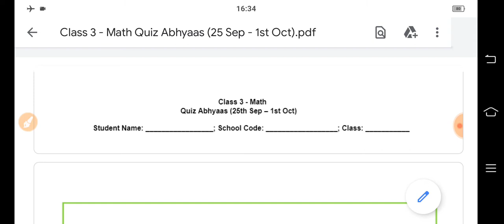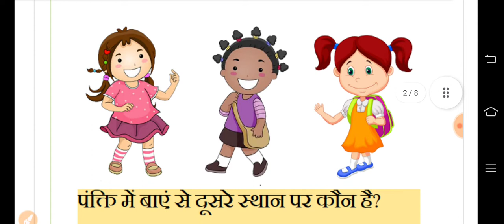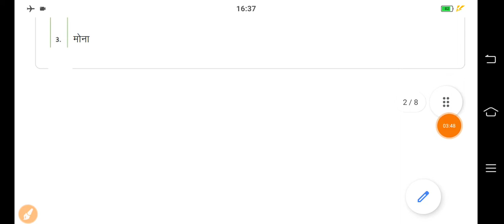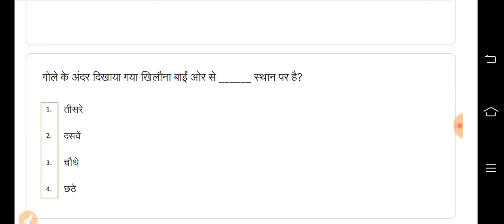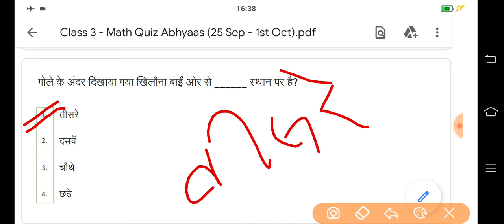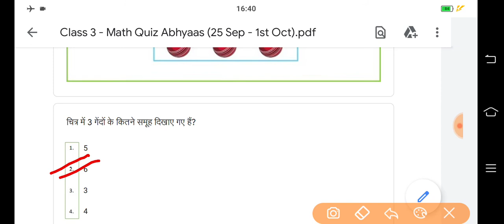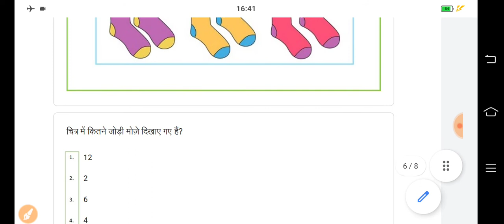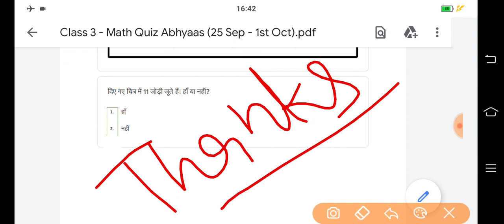Class 3 Maths Quiz Abhyaas Answers Week 12 || 25 सितंबर 2021 साप्ताहिक क्विज अभ्यास || Smile 3.0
🌺 Quiz Solved By चन्द्र सिंह राठौड़ पल्लू 🌺

18 सितंबर 2021 की सभी वाट्सएप क्विज अभ्यास का उत्तर सहित का लिंक 👇👇👇👇👇

कक्षा 1 एवं 2 के लिए (बोद्धिक विकास) क्विज अभ्यास उत्तर सहित

कक्षा 1 एवं 2 के लिए क्विज अभ्यास उत्तर सहित
भाषा विकास
(Language Development)

कक्षा 3 की अंग्रेजी विषय क्विज अभ्यास उत्तर सहित

कक्षा 3 के लिए गणित विषय साप्ताहिक क्विज अभ्यास उत्तर सहित

कक्षा 4 अंग्रेजी क्विज अभ्यास उत्तर सहित

कक्षा 4 गणित क्विज अभ्यास उत्तर सहित

कक्षा 5 अंग्रेजी क्विज अभ्यास उत्तर सहित

कक्षा 5 गणित क्विज अभ्यास उत्तर सहित

कक्षा 6 गणित क्विज अभ्यास उत्तर सहित

Class 6 अंग्रेजी का क्विज अभ्यास उत्तर सहित

Class 7 हिंदी का क्विज अभ्यास उत्तर सहित

Class 7 सामाजिक विज्ञान का क्विज अभ्यास उत्तर सहित

Class 8 अंग्रेजी का क्विज अभ्यास उत्तर सहित

Class 8 गणित का क्विज अभ्यास उत्तर सहित

Class 9 सामाजिक का क्विज अभ्यास उत्तर सहित

Class 9 हिन्दी का क्विज अभ्यास उत्तर सहित

Class10 गणित का क्विज अभ्यास उत्तर सहित

Class 11 राजनीति विज्ञान का क्विज अभ्यास उत्तर सहित

Class 11 रसायन विज्ञान क्विज अभ्यास उत्तर सहित

Class 11 अर्थशास्त्र क्विज अभ्यास उत्तर सहित

Class 12 इतिहास का क्विज अभ्यास उत्तर सहित

Class 12 जीव विज्ञान क्विज अभ्यास उत्तर सहित

Class 12 अर्थशास्त्र क्विज अभ्यास उत्तर सहित

🙏🌷🙏🌷🙏🌷 सधन्यवाद 🌷🙏🌷🙏🌷🙏

स्थान : नोहर बस स्टैंड के पीछे, बुडानिया हॉस्पिटल के पास, पल्लू
निदेशक : हरि सिंह राठौड़ पल्लू (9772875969)
संचालक : रणवीर सिंह राठौड़ पल्लू (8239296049)
व्यवस्थापक : उदय सिंह राठौड़ पल्लू (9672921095)